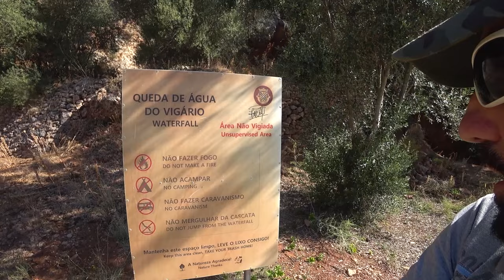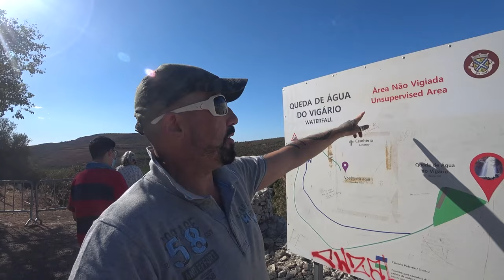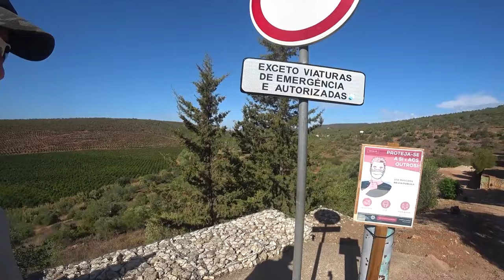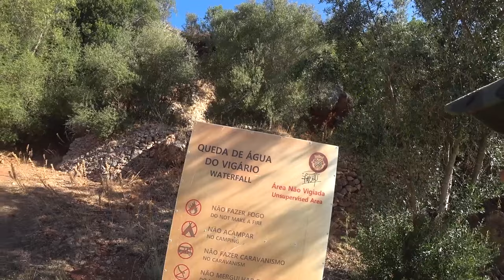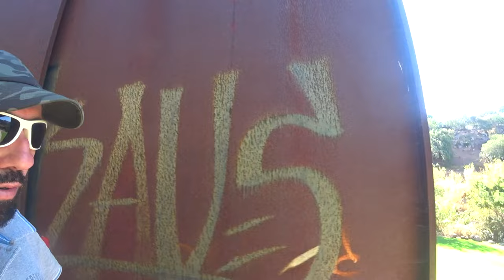Cascata Queda do Vigário (Alte) 💦 Loulé 🇵🇹 | EP 27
A Queda do Vigário no Algarve junto a Alte é um pequeno paraíso refrescante na quente serra algarvia. A cascata do Vigário continua a ser um lugar aprazível e refrescante no interior da serra algarvia. Esta cascata com cerca de 24 metros é um dos locais a ter na sua lista quando visitar o Algarve.

🇬🇧 The Queda do Vigário in the Algarve next to Alte is a refreshing little paradise in the hot Algarve mountains. The Vigário waterfall continues to be a pleasant and refreshing place in the interior of the Algarve mountains. This waterfall with about 24 meters is one of the places to have on your list when visiting the Algarve.

🍿 ⌛ Capítulos do vídeo :

[🎥] ► 00:00 ◀ Trailer
[✨] ► 00:08 ◀ Genérico
[🗣️] ► 00:27 ◀ Introdução
[⚰️] ► 01:00 ◀ Junto ao Cemitério
[📍] ► 01:37 ◀ Placa - Mapa da Cascata
[🥾] ► 02:29 ◀ Caminho para a Cascata
[⏭️] ► 03:48 ◀ Atalho para a Cascata
[🌳] ► 06:21 ◀ Diálogo com "varejador" de alfarroba
[🚶‍♂️] ► 08:12 ◀ Continuando a Caminhada para a Cascata
[🌿] ► 10:08 ◀ Relvado de Piqueniques / Toalhas
[🌉] ► 11:12 ◀ Pelo Passadiço até Cascata
[💦] ► 11:55 ◀ Cascata Queda do Vigário
[🏚️] ► 14:30 ◀ Instalações Apoio Degradadas
[💺] ► 15:30 ◀ Mesas de Piquenique
[🔙] ► 16:06 ◀ Regresso pelo Caminho de Atalho
[👋] ► 20:10 ◀ Despedida

ᴾᵃᵘˡᵒ ᴬˡᵐᵃˢ 👻